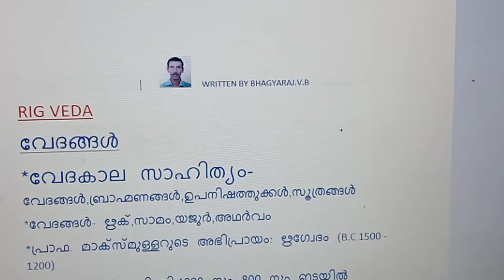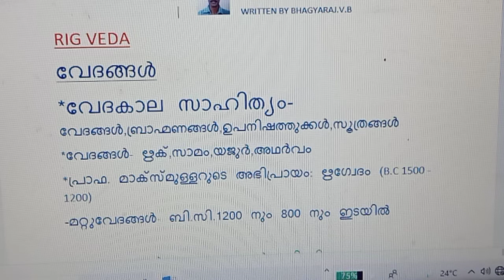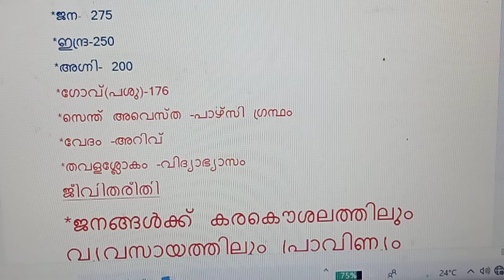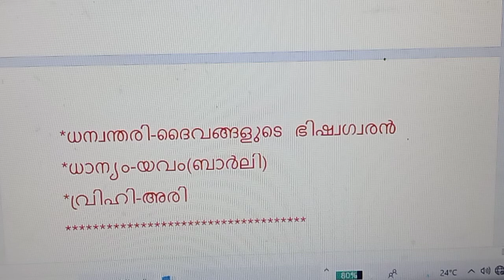||MODE OF LIFE || RIGVEDIC PERIOD||SOCIAL SCIENCE||LIKE & SHARE ||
IMPORTANT POINTS
*The Word"VEDA" is derived from theSanskrit root 'VID'(to know) which means KNOWLEDGE.
*The RigVeda is the only source to give us an idea of the geographical expanse of the early VEDIC PERIOD.
*The term JANA occurs at about 275 places in the Rigveda
*The Jana was split into vish(clan) and is mentioned 170 times in the RIGVEDA.
*The fourth division called the shudras appeared towards the end of the RIGVEDIC PERIOD,because it is mentioned for the first time in the tenth book of the RIGVEDA,which is the latest edition.
*In the PURUSHA SUKTA OF RIGVEDA,(X90,12),it is stated that Brahmanas,Rajanya or Kshatriya,Vaisya and Sudra sprang respectively from the mouth,arms,thighs and feet of the cosmic man (PURUSA) and these names later signified the four castes.
*S.B.Roy is of the view that HARIYUPIYA mentioned in the Rigveda was the City of Harappa.
*The frog hymn of the Rigveda gives us a glimpse of the educational system of the RIG VEDIC PERIOD.
* Gayatri Mantra is  in Rigveda
*People in the Rigvedic Period followed  Barter{ബാ.റ്റെ(ർ)} system.